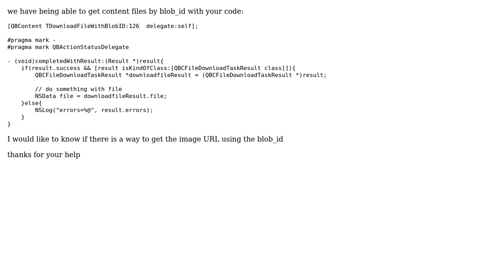Quickblox - iOS - Content - get url blobID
With thanks & praise to God, and with thanks to the many people who have made this project possible! | Content (except music & images) licensed under CC BY-SA | Music | Images & others | With thanks to user Rubycon user Lui Cruz and the Stack Exchange Network Trademarks are property of their respective owners. You are responsible for your own actions.